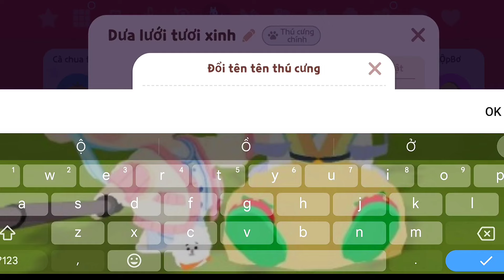QUEEN TAY THƠM MỞ ĐƯỢC TẤT CẢ PET TRÁI CÂY MỚI | PLAYTOTHER| QUEEN GAMING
Ai đã đủ pet hết chưa! Cùng chơi đi 😘
💙FB: Nguyễn Hồng Hải Yến
🍭Ins: queensley.jok
Tham gia group gia đình chuche tại đây